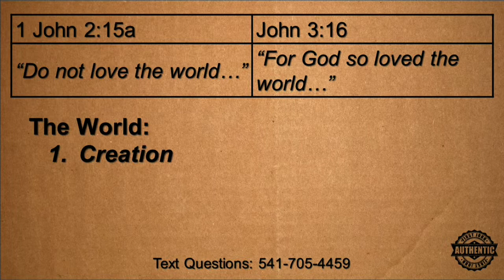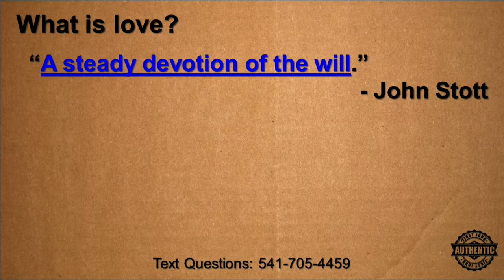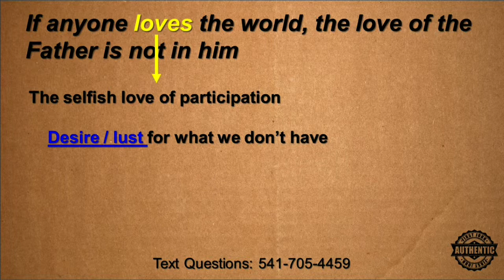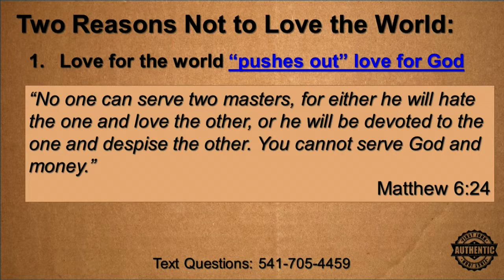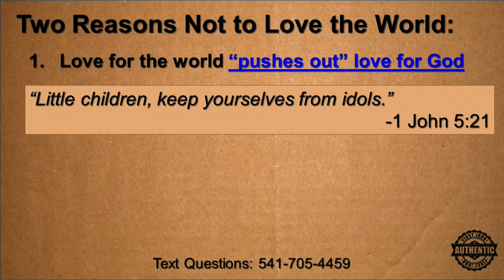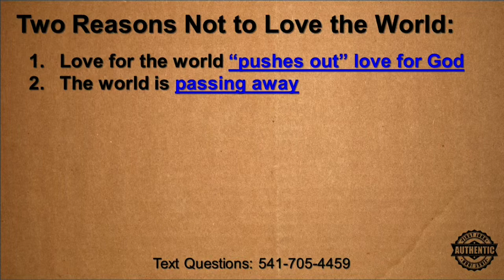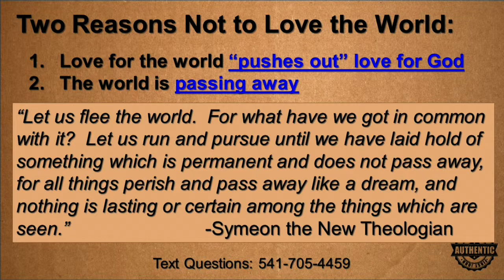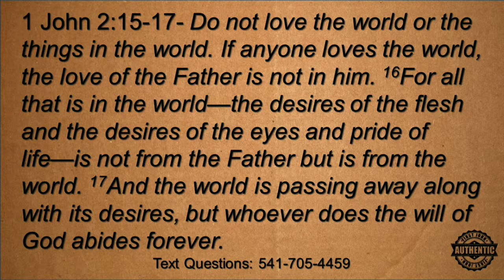A Love That Hates: Tyler Goens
02-01-15 River Valley Downtown